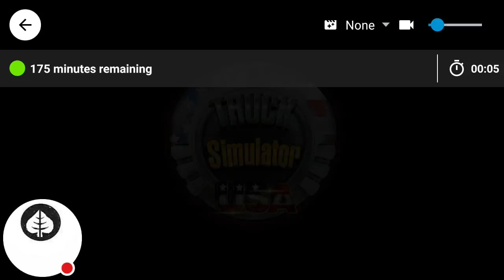Truck Simulator USA - Through Mexico City To San Antonio (GLCVG#43)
The Driver Takes The First Route To San Antonio!!!